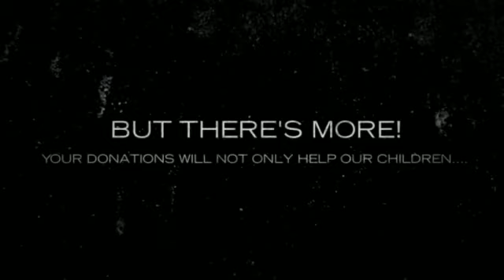Via Colori Fan Favorite 2013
The Via Fan Favorite campaign gives you the opportunity to support your favorite artist from the 2013 festival while helping children with hearing loss in the Greater Houston community.  to vote!